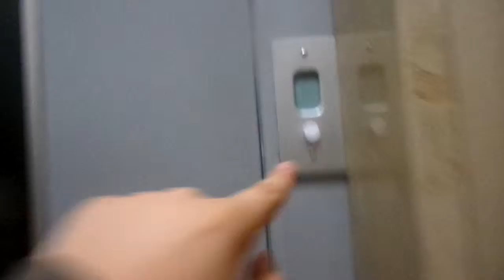SCARY Old Bassetti (Ref. By Timan) Traction Elevator@Via Leopardi 77, Naples, Italy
ADDRESS: Via Giacomo Leopardi 77, Fuorigrotta, Naples, Italy
Year:60's??
Type:Traction
Floors served:0,1,2,3,4,5,6
Brand:Bassetti
Brand Refurbisher: Timan
Position machine room:Above 6°floor
Dedico questo video a Misha, Luigi, tutti gli appassionati di ascensori e Timan